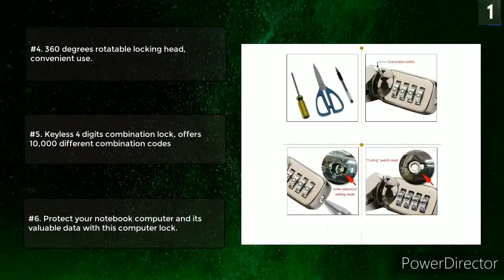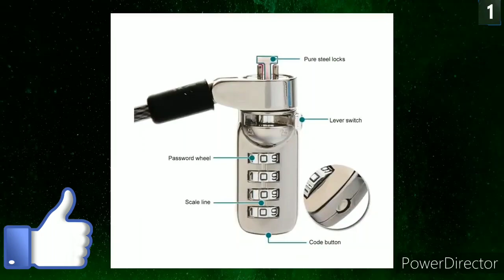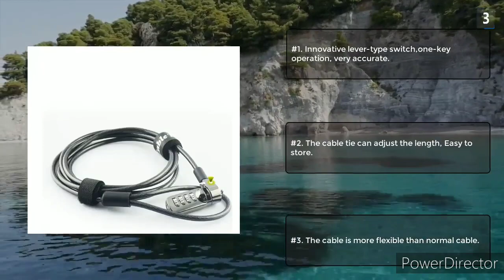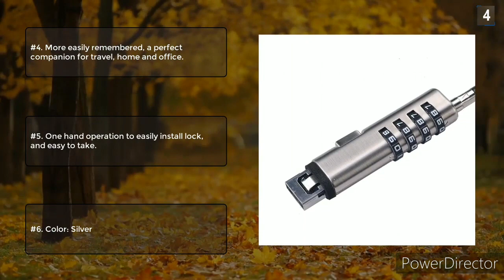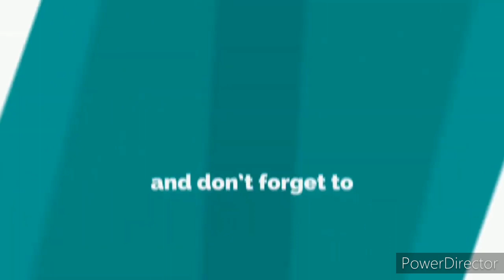Top 5 Best Laptop Locked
Top 5 Best Laptop Locks in 2020

#1. 4 Digits Rotatable Password Laptop Lock Security Anti Theft Monitor Notebook Keyless Steel Cable Office Universal Projector
#2. Kensington Original Anti-theft ClickSafe Keyed Laptop Ultrabook Lock with 1.5m Security Cable Chain with Retail Package K64664
#3. hot sale Notebook Laptop Combination Lock Security Cable 4 Digit Password Protections Anti Theft Device QJY99
#4. Office Anti Theft Security Cable Universal Professional Laptop Lock Steel Notebook Combination Keyless USB Port 4 Digit Password
#5. Tablet Anti Theft Durable Laptop Safty For IPad Portable Round Lock Hole

Full Features:

Features
#1. 100% brand new and of high quality
#2. Material: zinc alloy, steel
#3. Easy to install and theft deterrent.
#4. 360 degrees rotatable locking head, convenient use.
#5. Keyless 4 digits combination lock, offers 10,000 different combination codes
#6. Protect your notebook computer and its valuable data with this computer lock.

Features
#1. Tamper-resistant, disk-style lock provides near-impenetrable theft protection
#2. Carbon steel cable is cut-resistant and anchors to desk, table or any fixed structure
#3. Register & Retrieve™ program allows you to order replacement keys
#4. One-handed engagement without need to use a key
#5. Anchor is mouted in the keyhole.
#6. Multi-stranded 1.5 meters long,5mm thick high-carbon aircraft-grade steel cable

Features
#1. Innovative lever-type switch,one-key operation, very accurate.
#2. The cable tie can adjust the length, Easy to store.
#3. The cable is more flexible than normal cable.
#4. Make the steel rope fixed on the fixed content, lock body wear out from the noose when using.
#5. Pull open the lock ring, insert the lock to the computer lock hole and push the locking ring.
#6. Keep the original password as 0000.

Features
#1. 4-digit password combination, easy to set.
#2.  Zinc alloy and Steel material made, durable to use.
#3. USB interface, universal for laptops, PC
#4. More easily remembered, a perfect companion for travel, home and office.
#5. One hand operation to easily install lock, and easy to take.
#6. Color: Silver

Features
#1. 100 % brand new and high quality
#2. Anti-theft security, reasonable structure, beautiful and firm
#3. Apply to electronic products without standard keyhole.
#4. Help to protect your notebook or tablet, anti-theft effectively.
#5. Easy to install, durable for using.
#6. Color: Black,white